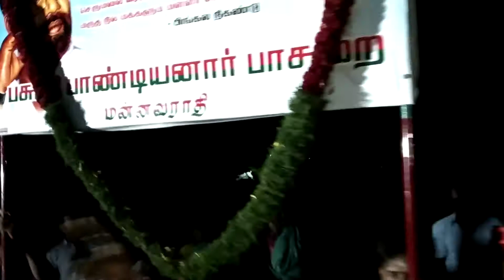Pongal thiruvila 2020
Mannavarathi